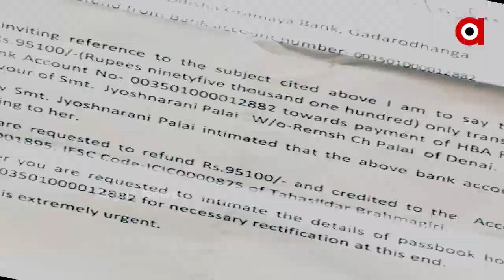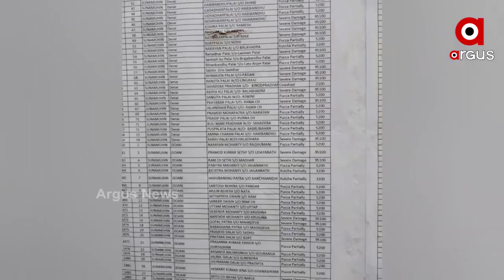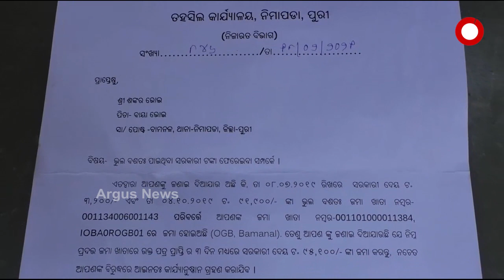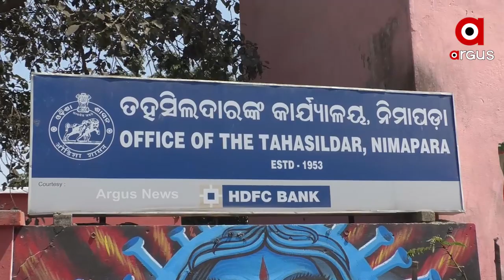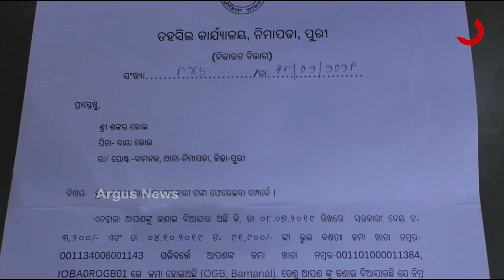ହଡପ ହେଉଛି କ୍ଷତିଗ୍ରସ୍ତଙ୍କ ଅନୁଦାନ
ଫନୀ ସହାୟତା ଟଙ୍କା ଫେରାଇବା ପାଇଁ ଭୂତକୁ ହେଉଛି ନୋଟିସ । ହଡପ ହେଉଛି କ୍ଷତିଗ୍ରସ୍ତଙ୍କ ଅନୁଦାନ । ବାତ୍ୟା ଫନିର ୨ବର୍ଷ ଭିତରେ ମଧ୍ୟ କିଏ ଯୋଗ୍ୟ କିଏ ଅଯୋଗ୍ୟ ତାକୁ ନେଇ ବାରମ୍ବାର ଆନ୍ଦୋଳନ, ପ୍ରତିବାଦ ଓ ଅଭିଯୋଗର ଫର୍ଦ୍ଦ । ପୁରୀ ବ୍ରହ୍ମଗିରି ଓ ନିମାପଡାରୁ ଆସିଲା ଅସହାୟଙ୍କୁ ଯାତନାର ବିକଳ ଚିତ୍ର...